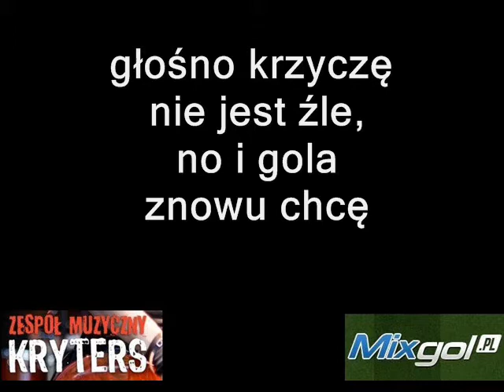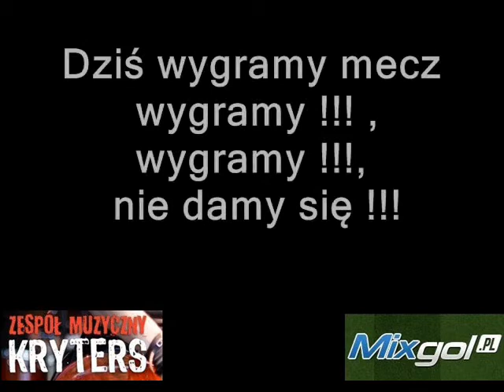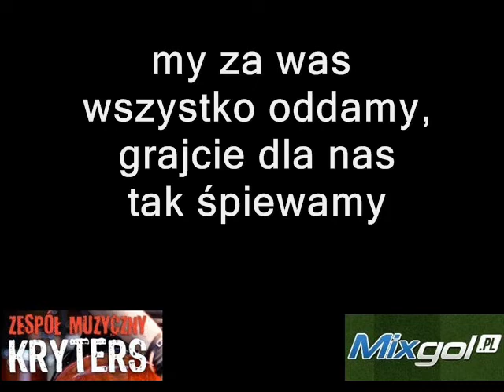Dziś wygramy mecz - Prawy do Lewego wersja POP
Piosenka kibica , nagrana w kilku wersjach muzycznych i słownych dla różnych dyscyplin sportowych , Satkówka, Koszykówka, Ręczna, Rugby , Żużel, Hokej, Piłka ręczna KLUBOWA i wersji dla RP .Kuba podaj do Lewego
Dance, POP1: Pop2: Rock : Heavy metal: wszystko na moim kanale you tube.